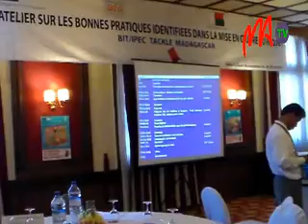07BIT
Plusieurs associations et institutions impliquées dans la lutte contre le travail des enfants ont assisté à l'atelier de validation des bonnes pratiques identifiées lors de réalisation du projet BIT-IPEC/TACKLE à Madagascar, qui s'est tenu aujourd'hui à l'hôtel Colbert d'Antaninarenina.